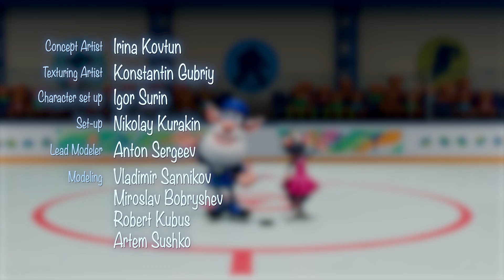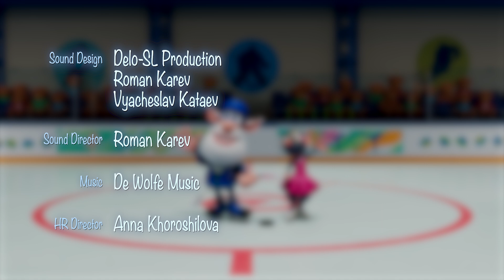Hokej 🍿 Zabawne Kreskówki 🍿 Booba 🍿 Super Toons TV Po Polsku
Booba 🍿 Hokej✨ Hockey ✨ Booba episode 35 ✨ Booba Season 2 ✨  Zabawne Kreskówki Dla Dzieci 🍿 Super Toons TV - Bajki Po Polsku

Booba nigdy nie grał w hokeja, ale jest gotów się nauczyć. Z pomocą przychodzi mądry szczur Loola!